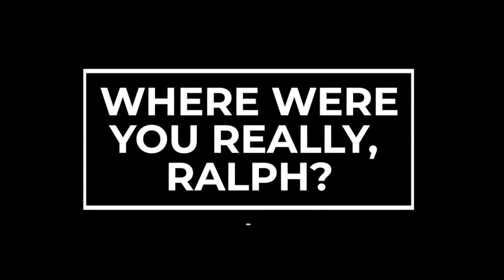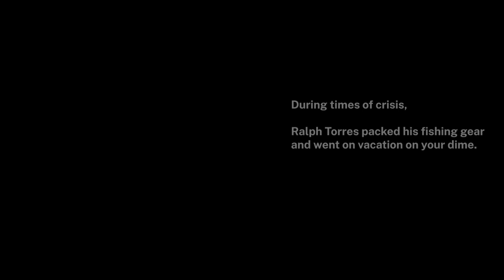Where Were You Really, Ralph? VOTEHIMOUT | Sablan-Staffler 2022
DontForget In the fiscal year after Super Typhoon Yutu, while most people were suffering here, Ralph Torres barely stayed on island in the weeks and months after our islands were completely destroyed.

Enough is enough.  The people are hungry for change. The only thing stronger than hope is your vote. Trusted leadership, good governance, and fiscal accountability is Number 1 on the ballot☝🏽 ✅